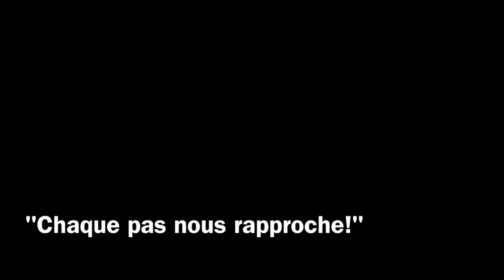Chloé saute en parachute by YEPYEP falling people